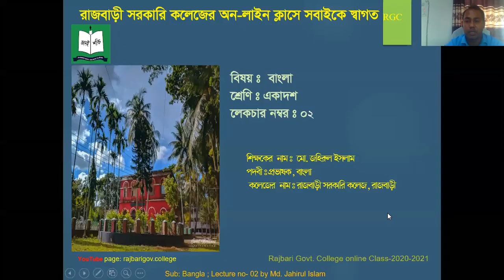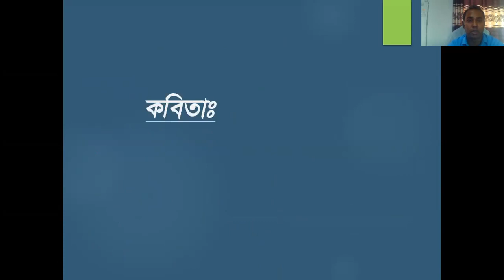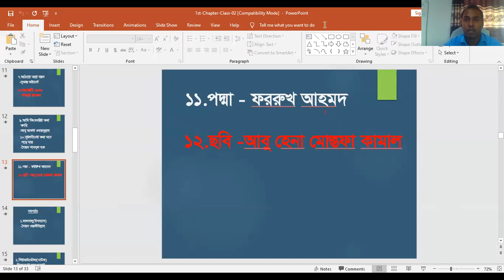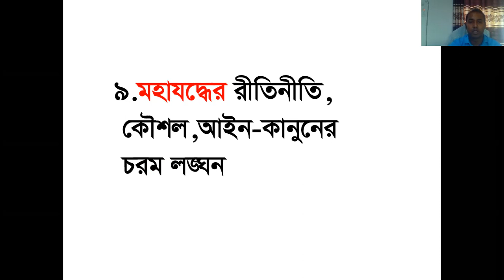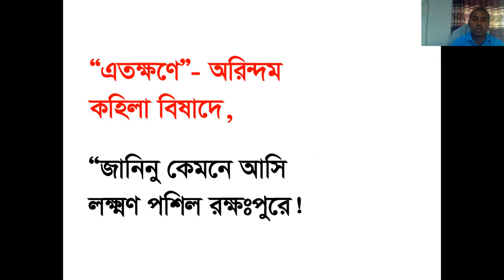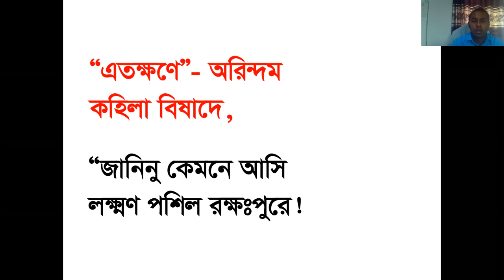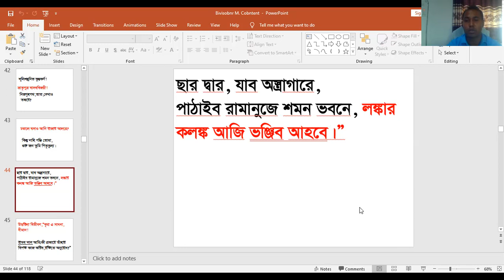XI class 1 Bangli Lecture 3rd class; Jahirul Islam's